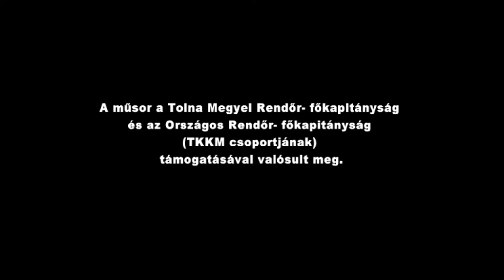Példaképek: Jaksáné Pongó Anita (Bikács)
Műsorvezető: Lakatos Lajos